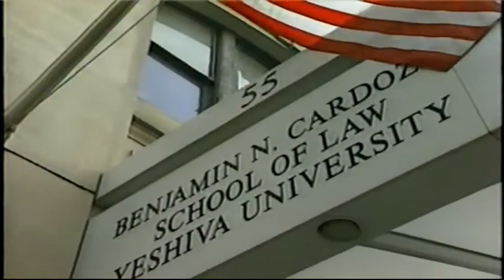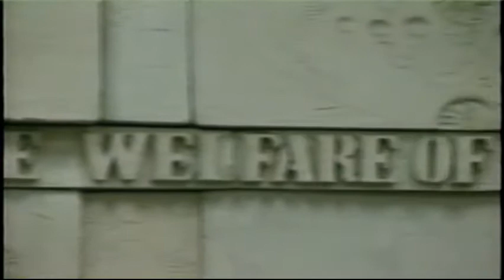King Juan Carlos I Honored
King Juan Carlos I of Spain is honored by Yeshiva University and Benjamin N. Cardozo School of Law. The ceremony marks Cardozo's 20th anniversary.